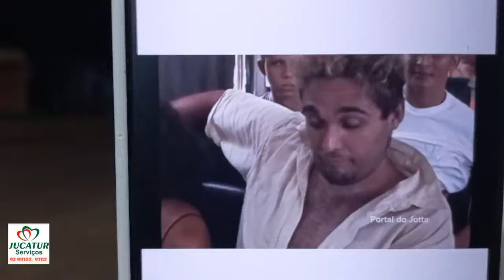M0rte | Morr3 Serjão